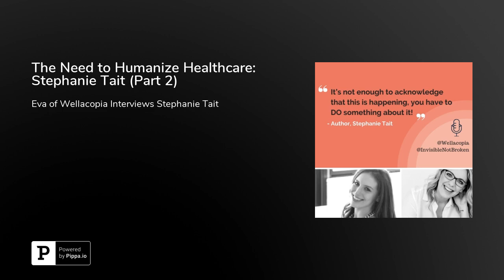The Need to Humanize Healthcare: Stephanie Tait (Part 2)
Stephanie Tait is a disabled disability advocate with lyme disease. In the fourteen years it took her to get a diagnosis, she struggled with miscarriages, medical indifference and sexism, and the birth of her two sons. Her book, The View from Rock Bottom, is a tale of her struggles with chronic illness along with messages about faith, pain, suffering, joy, and hope. In this episode, Tait discusses her calls for change and the importance of centering the chronically ill in discussions about necessary changes to the medical community and healthcare system.

@stephanietaitwrites&nbsp;Click here for full SHOW NOTES (INB post)&nbsp;SHARE 😍RATE &amp; REVIEW 👍&nbsp;➡️ Watch the video version of this interview (blog video page)&nbsp;👉 find more episodes like this on Invisible Not Broken👉 read and watch more content (or submit your own) on the Wellspo blog&nbsp;&nbsp;___&nbsp;Episode supported by Wellacopia - the first matching site that helps people with chronic illnesses find their ideal, long-term, specialized practitioners (a similar approach to a dating site!).&nbsp;Our mission is to help build better, trusting healthcare relationships and therefore, see better outcomes and quality of life.&nbsp;👉 Find your ideal practitioners